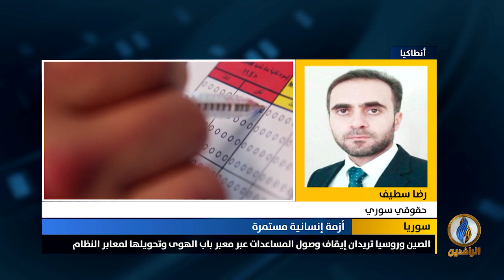مداخلة رضا سطيف بشأن الأزمة الإنسانية التي يعيشها المدنيون في سوريا